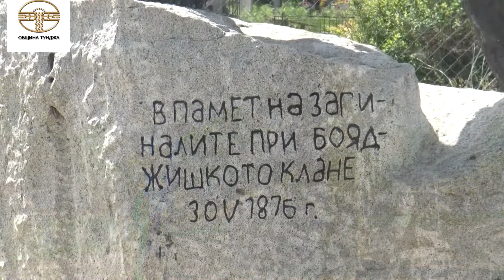ОБЩИНА ТУНДЖА ЩЕ ОТБЕЛЕЖИ ГОДИШНИНА ОТ КЪРВАВОТО ХОРО